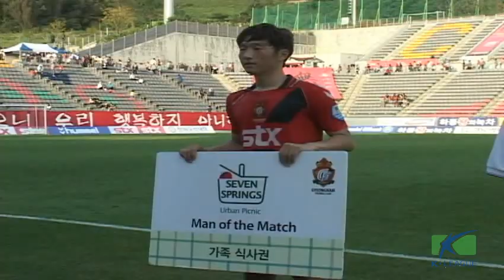현대오일뱅크 K리그 2012 34R 경남 vs 제주 하이라이트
Hyundai Oilbank K-League 2012 34R Gyeongnam vs Jeju